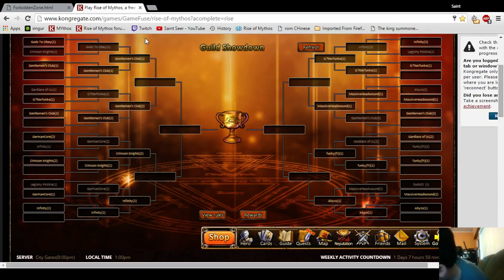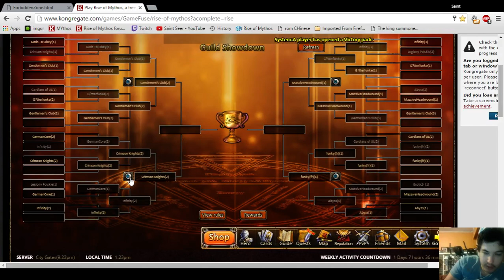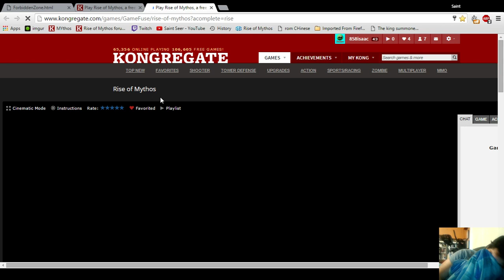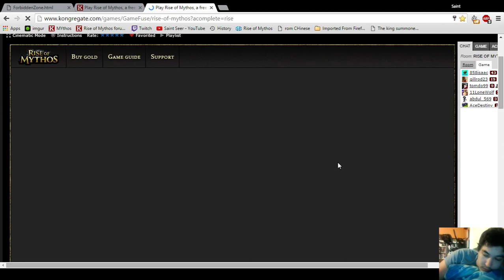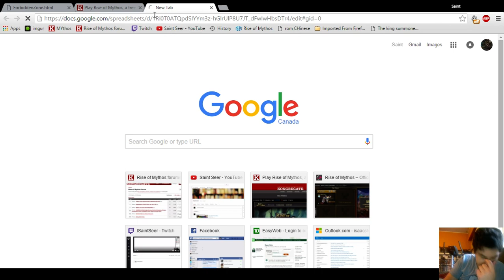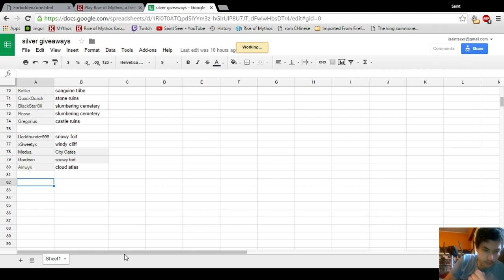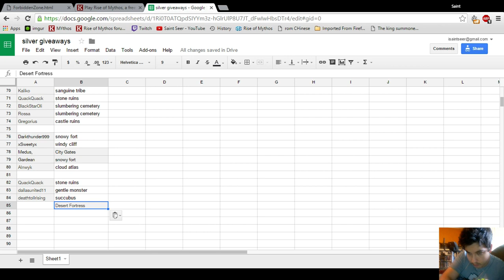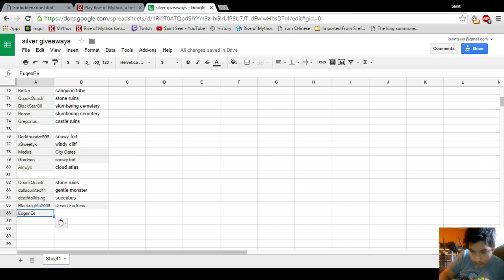Europe's finest (GSD)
city gates and wild grassland showdowns!